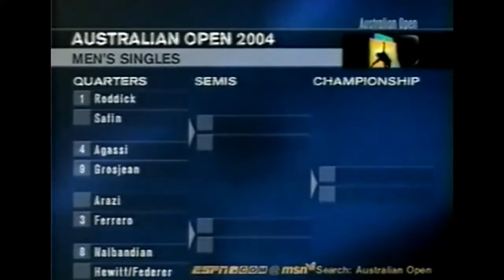Federer vs Hewit